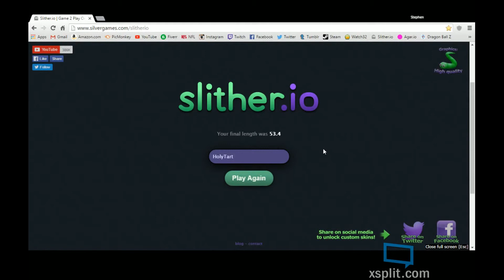Sltiher.io - Ep. 1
If you finished the whole video leave a comment saying "Done"